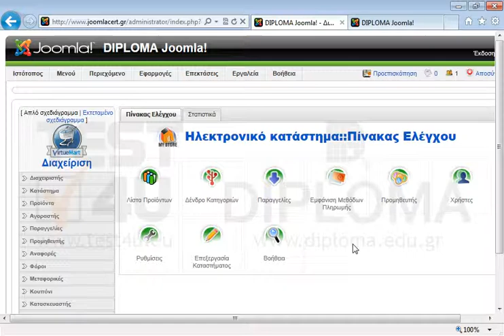Ορίστε το προϊόν TEST4U EDU του ηλεκτρονικού σας καταστήματος, να είναι τύπου DVD με...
Ορίστε το προϊόν TEST4U EDU του ηλεκτρονικού σας καταστήματος, να είναι τύπου DVD με χωρητικότητα 8.5 και αριθμό DVD 3.